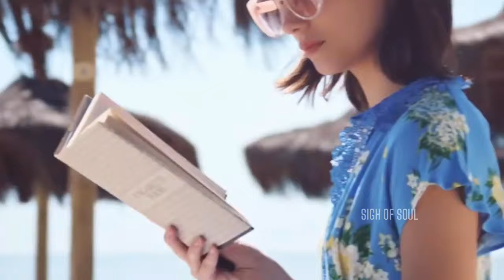DJ Artur - Stranger Mida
Thank you DJ Artur 🙏🏻

MY channel is created to promote and support magnificent producers, photographers and labels releases.

All videos are intended for promotional use only! The channel is not commercial and is not monetized.